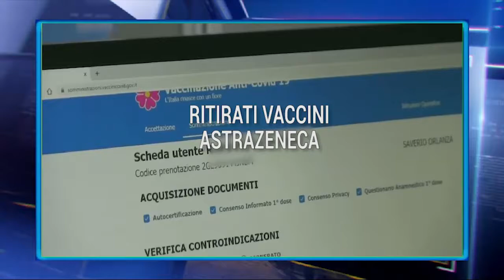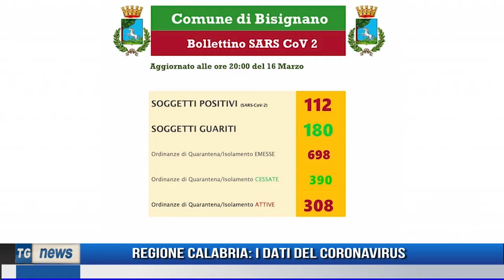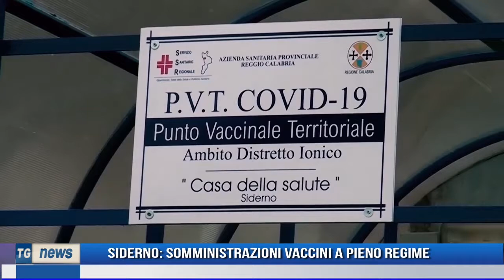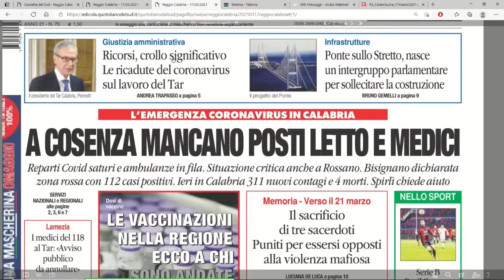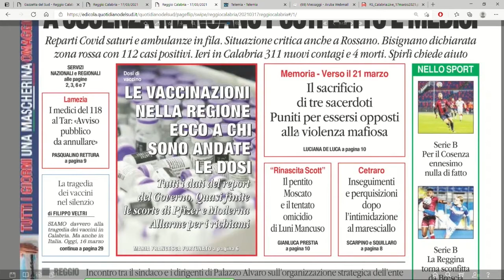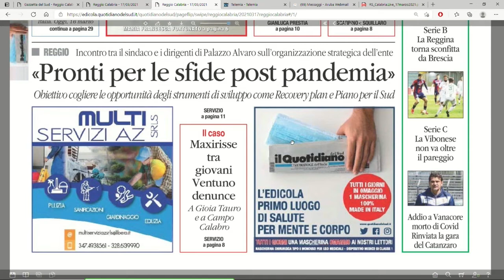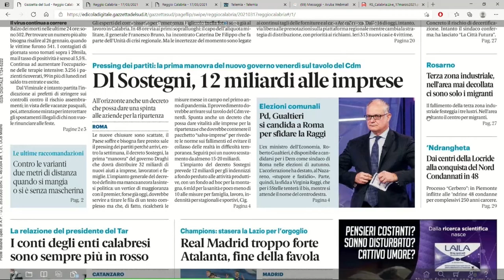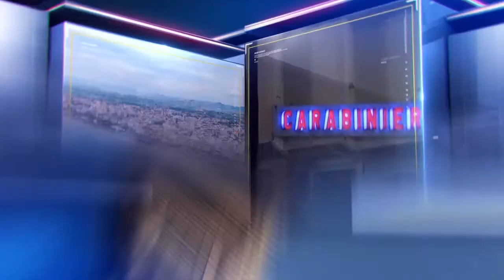TG NEWS DEL 17 MARZO 2021 | IL VIDEO